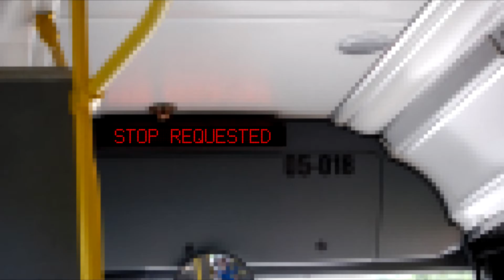Stop Requested - Episode 3 - Jobs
Episode 3: This week we share some stories of the work place...touch on the zombie apocalypse and share some celebrities' jobs before they were famous.

Theme Song: The Bus Is Late (Waiting For The Bus In The Rain)- Sattelite High